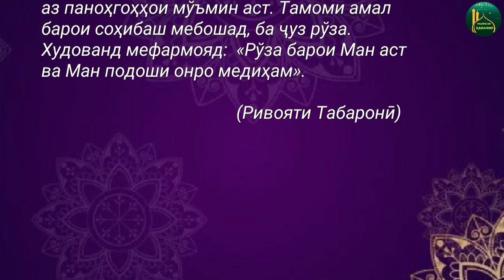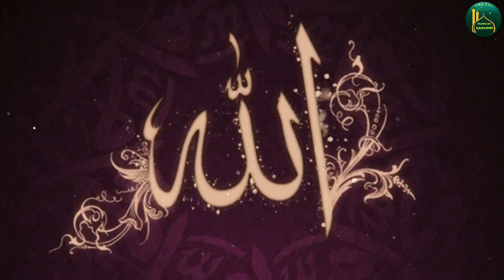МАРҲАБО ЭЙ РАМАЗОН (ҳадиси 25)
Ассалому алайкум ва раҳматуллоҳ.
☪️  *Мадрасаи Ҳанафия ягона мадраса бо забони тоҷикӣ дар ютуб аст, ки дарсҳои зеринро пешкаши шумо мегардонад* :⤵️